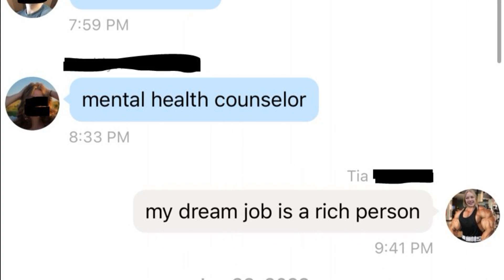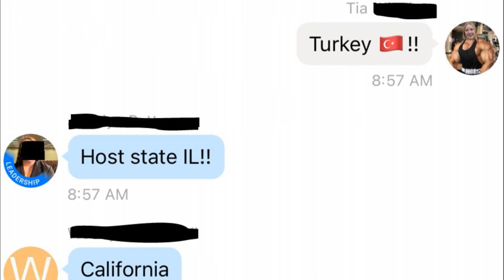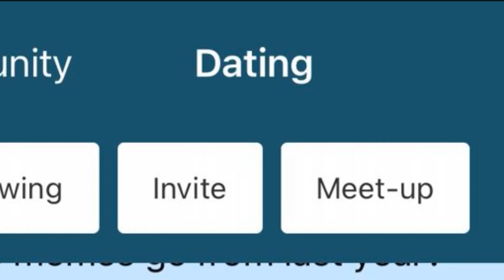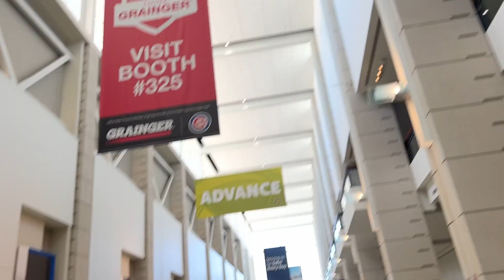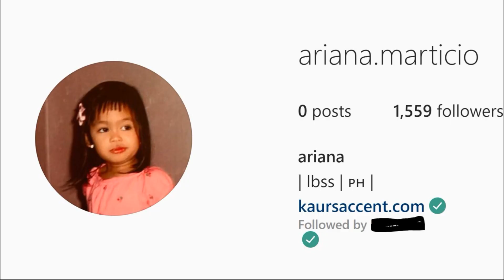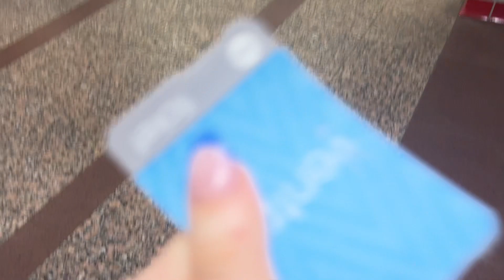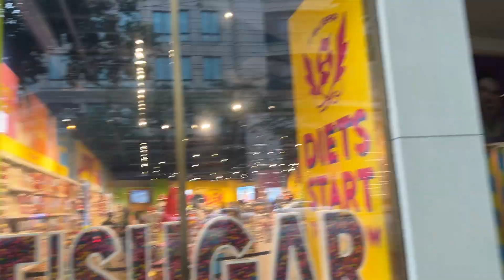COME WITH ME TO CHICAGO!! (FBLA NATIONALS VLOG)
This video is very different from the usual ones but a couple people were asking for a vlog on the form so i thought i would do it anyway